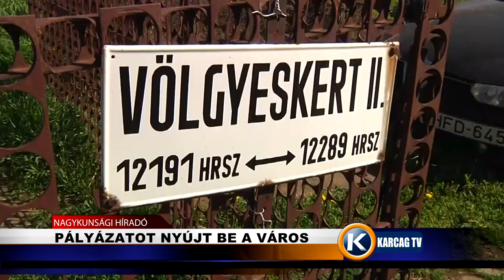Pályázatot nyújtott be az önkormányzat zártkerti utak felújítására karcagtv